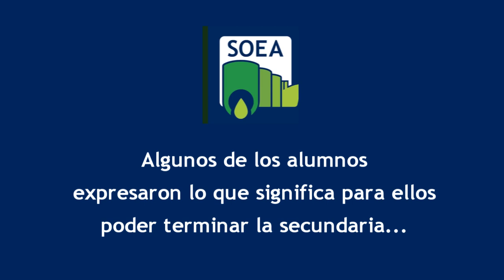Centro Educativo SOEA: Testimonio de Alumnos que decidieron terminar la Secundaria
Este video es un extracto del video completo sobre el agasajo que el SOEA realizó a los alumnos como reconocimiento a su esfuerzo y como incentivo a otros que puedan sumarse en 2022.

SOEA ratifica el compromiso de seguir apoyando este plan especial de estudios acordado con el Ministerio de Educación de Santa Fe.

Numerosos compañeros aceiteros pueden retomar sus estudios y completar la escuela secundaria obteniendo un título de bachiller. De modo muy similar a los EEMPA, pero adaptando las clases y modalidades de apoyo para que los trabajadores puedan avanzar a pesar de sus horarios sean fijos o rotativos.

SOEA quiso hacer este agasajo como incentivo para continuar y para entusiasmar a más compañeros que podrán sumarse en 2022 a cursar el 2º y 3er año.

Prensa SOEA

Gabriel Gómez Fiori
Comunicación y Contenidos

Filmado en
provincia de Santa Fe, Argentina,     2021

para NUEVAREGION.COM